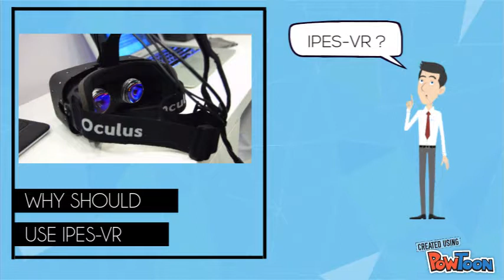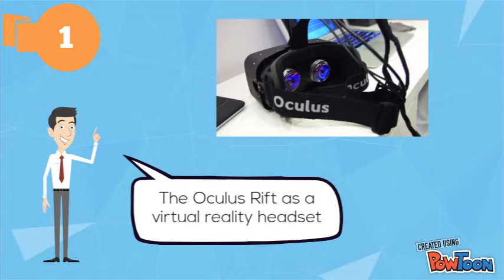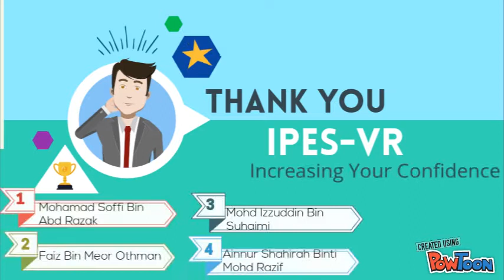HCI Video New